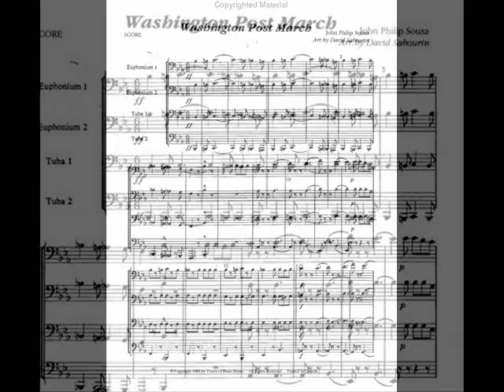UPI MARCH (UNITED PRESS INTERNATIONAL)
Veteran newscaster Dennis Daily dips into his audio archives and presents THE UPI MARCH, recorded in 1952 in honor of United Press International -- at one time, the largest news-gathering organization in the world. Dennis presents the march with overlays of the history of the company.